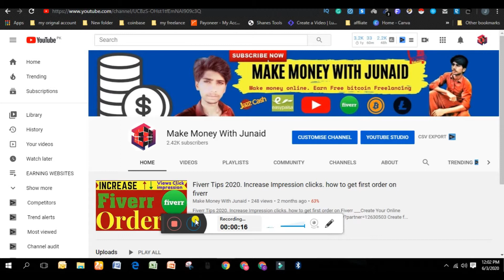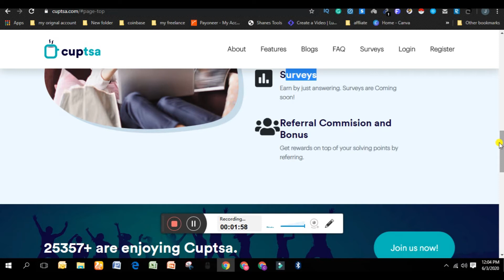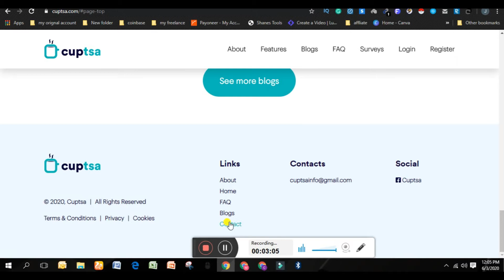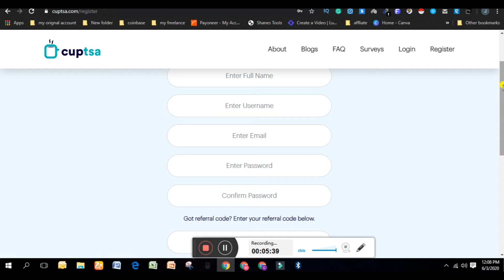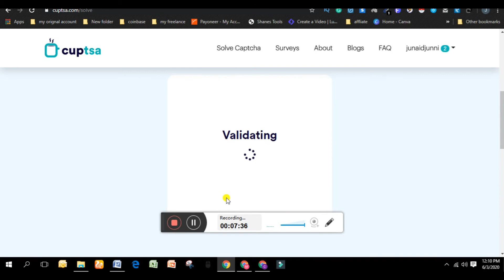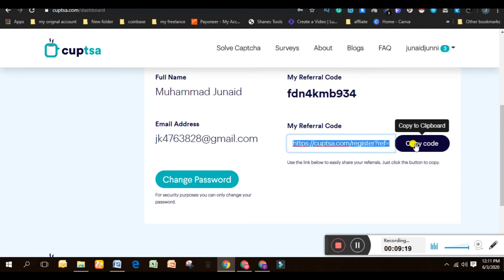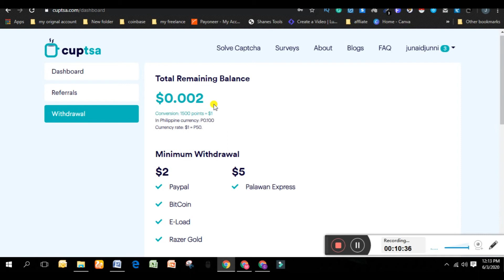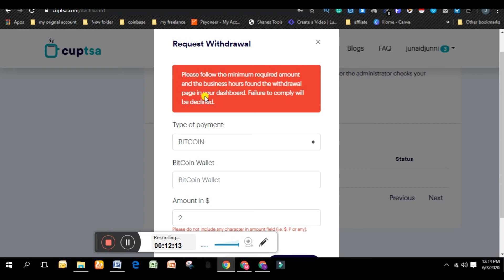answer the captcha and earn money from home